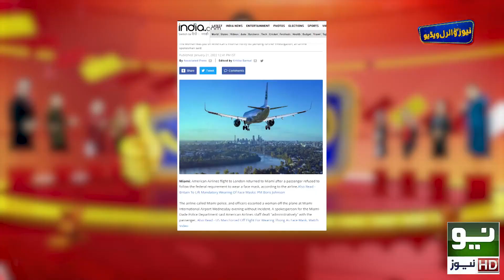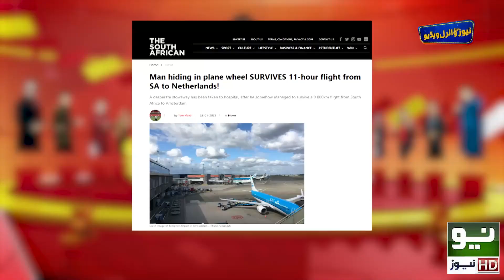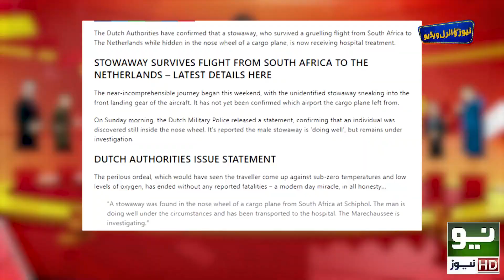Thiland Main Bandroon Ny Loot Maar Shuru Kr Di !!